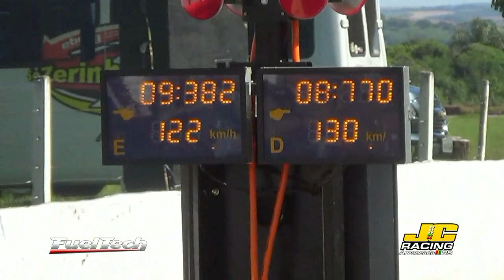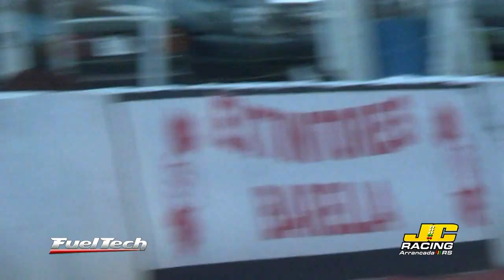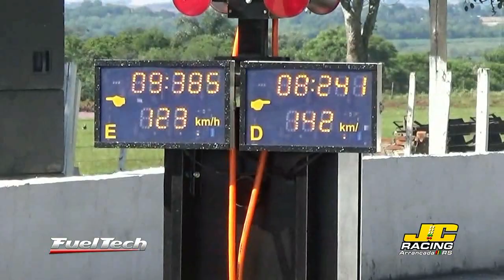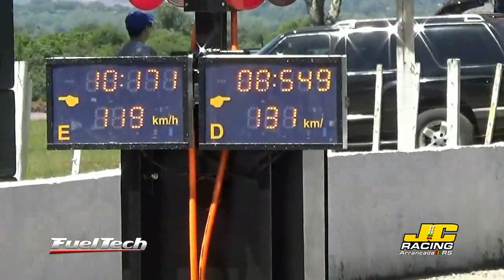Gol Aspro 66 Marcio - Desafio 9.2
6ª Etapa Copa Noroeste Missões 2016
Gol Aspro 66